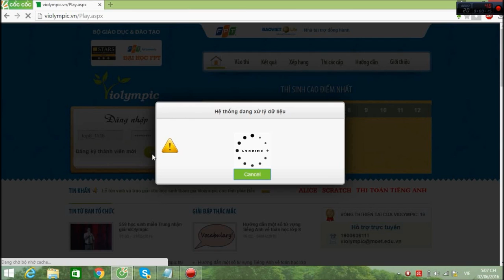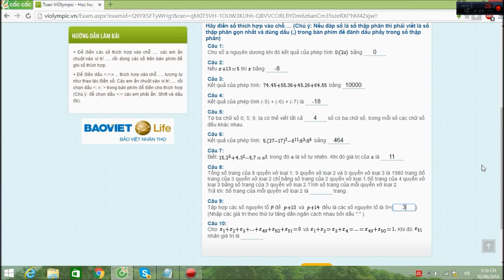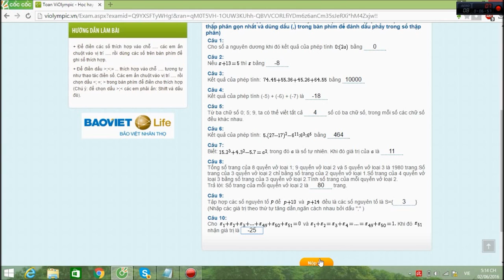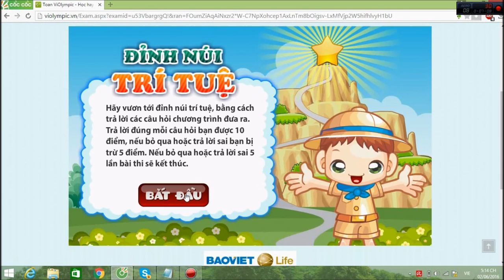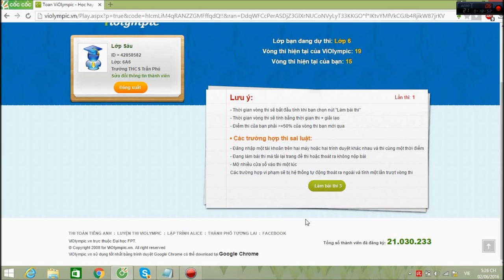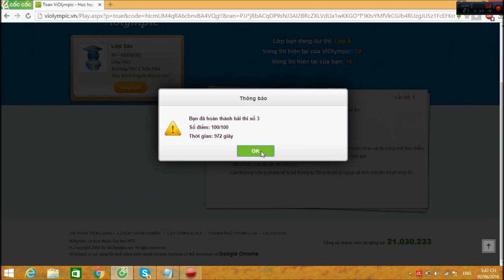VIOLYMPIC TOÁN LỚP 6 VÒNG 15 NĂM HỌC 2015 - 2016 - GIẢI CHI TIẾT (CẤP HUYỆN BẢNG A)